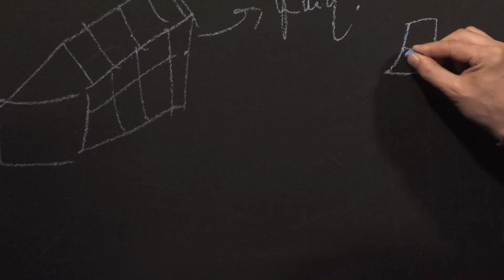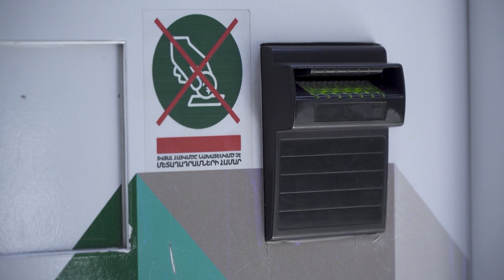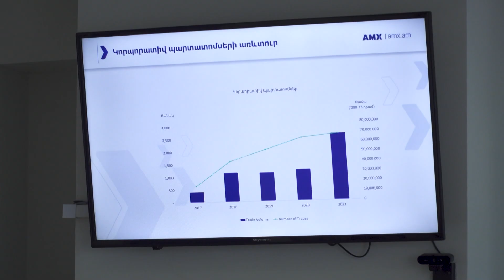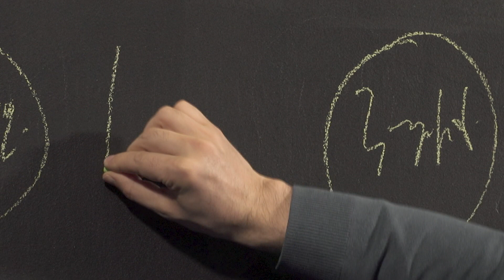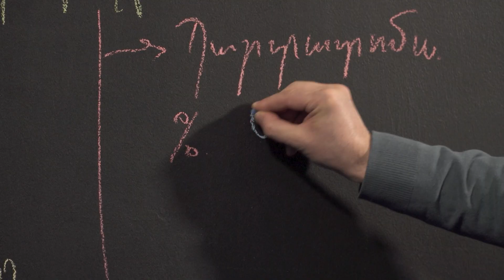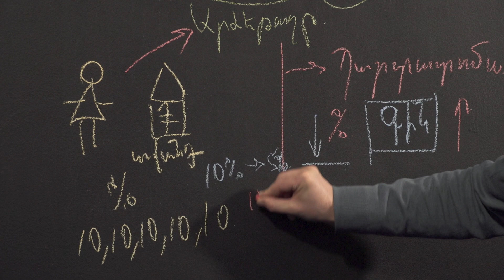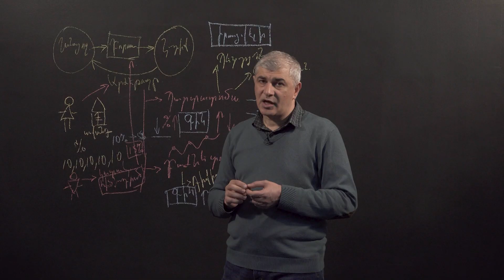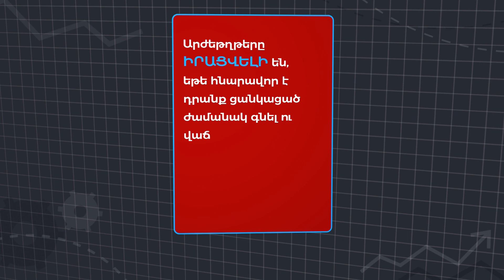Էկոնոմ-X 14. Ե՞րբ են խնայողություններն ապահով